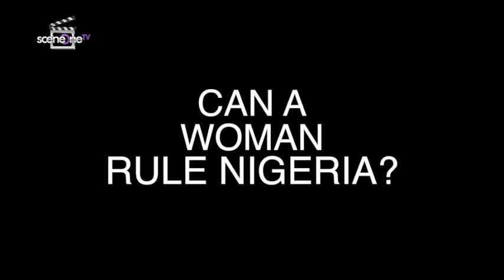CAN A WOMAN RULE NIGERIA ?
What's your take on this

 Or